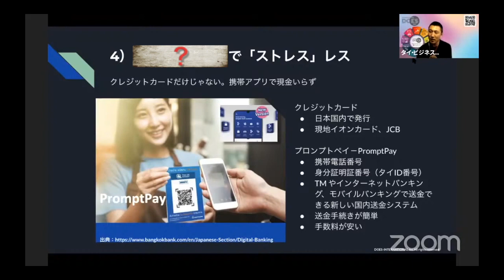【2021年7月21日ダイジェスト版！】移住初心者も安心安全！タイ・バンコク、スクンビットエリアでの生活の知恵を一挙公開！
【配信内容】
・バンコクでの暮らしを豊かにするライフハック一挙公開！
・タイランドエリート内容おさらい
・お勧めのタイランドエリートプラン